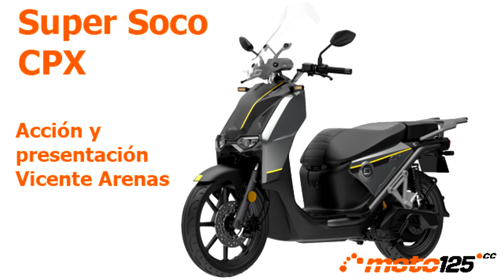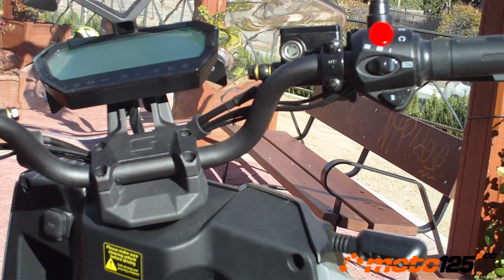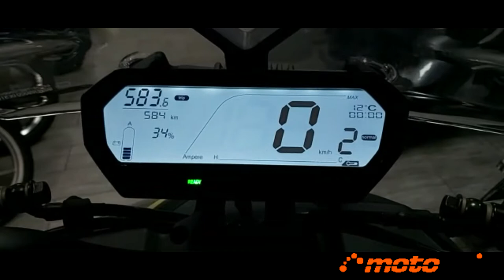Prueba Super Soco CPX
Hasta hace bien poco, pensar en ser propietario de un scooter eléctrico para los desplazamientos urbanos de diario era casi una idea de ciencia ficción. Pero las cosas están cambiando y ahora, con este “rueda alta” CPX, Super Soco revoluciona el segmento de la convalidación haciendo mucho más asequible su precio de adquisición comparado con un 125 cc de gasolina, y con una larga lista de buenos detalles.